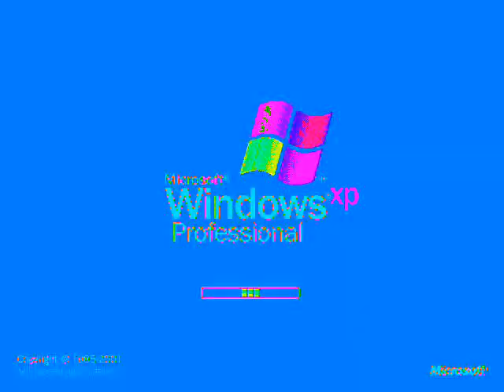WINDOWS XP EFFECTS by Aimee